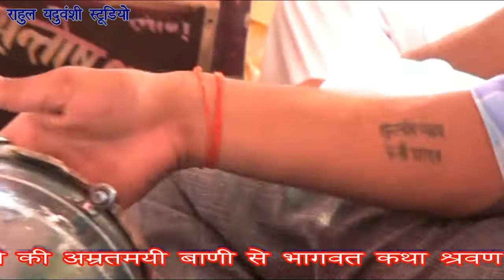कथा के अंतिम दिन#आरती में सब रोने लगेशास्त्री संतोष यदुवंशीराहुल यदुवंशी स्टूडियो मो०9756333428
राहुल यदुवंशी स्टूडियो में आपका स्वागत है!
में राहुल यादव नगला सदिया हाथवंत ।    फिरोजाबाद मो.9756333428
आप सभी को हमारे यूट्यूब चैनल [ राहुल यदुवंशी स्टूडियो] में बहुत बहुत स्वागत है|
हमारे यूट्यूब चैनल [ राहुल यदुवंशी स्टूडियो] और साथ में घंटे वाले बटन को दबाना ना भूलें |
आपने अपना कीमती समय दिया इसलिए आपका बहुत बहुत धन्यवाद |
दोस्तो हमारे वीडियो ऐसे ही देखते रहें , और खुश रहें |
              धन्यवाद्
आपकी अति कृपा होगी!!
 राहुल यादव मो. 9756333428